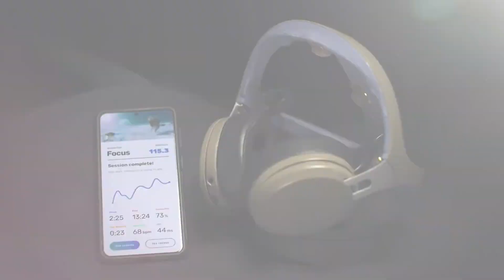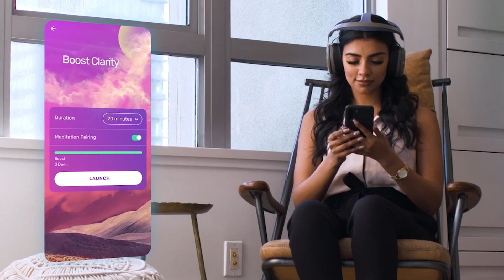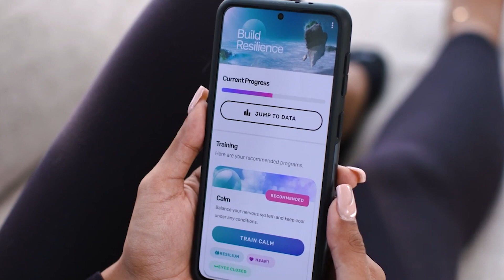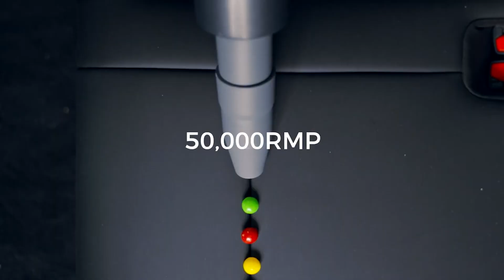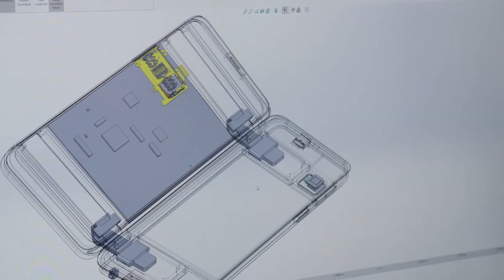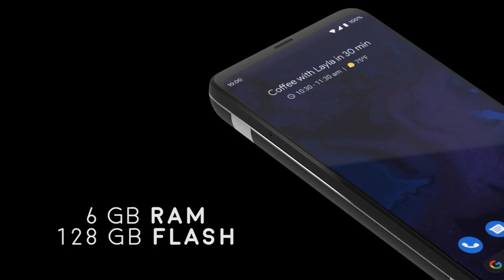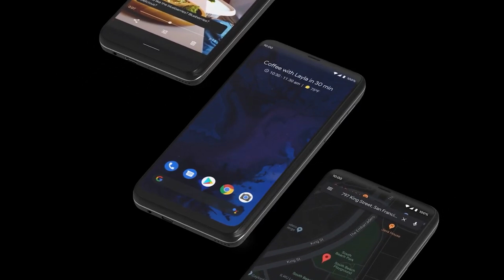5 Tech Gadgets You Need ► 12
0:00 Sens.ai
2:51 Evo Cleaner
3:54 Dwarf II
5:29 Astro Slide
9:49 Deeper Connect Pico

✔️ Gear we use in our studio:
🔹 Our vlogging camera
🔹 The best vlogging mic
🔹 Editing laptop
🔹 Work laptop
🔹 DJI Mavic Mini
🔹 DJI Mavic Mini Fly More Combo
🔹 Phone Gimbal
🔹 Awesome Wireless Headphones
🔹 Amazing Studio Headphones

📢 Ultimate Top X is a participant in the Amazon Services LLC Associates Program, an affiliate advertising program designed to provide a means for us to earn fees by linking to Amazon.com and affiliated sites.